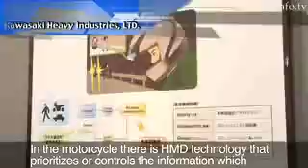1400GTR Kawasaki's Night Sight Bike : DigInfo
DigInfo - Riding motorcycles at night is dangerous because of limited visibility so Kawasaki Heavy Industries made their 1400GTR that will soon have a night vision camera system that helps the rider see at night. Not for sale yet, Kawasaki is planning to put two infrared cameras that can detect pedestrians and other vehicles and relays it to the driver through a helmet attached eyepiece and a speaker system. On the currently available on the 1400GTR a sensor has been attached to the tires which notifies the rider when the tire pressure is too low.